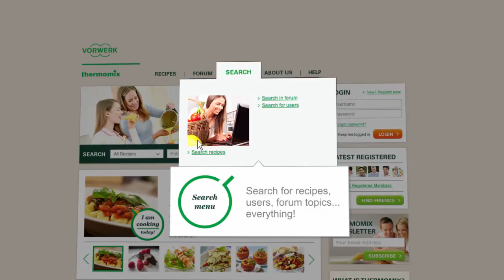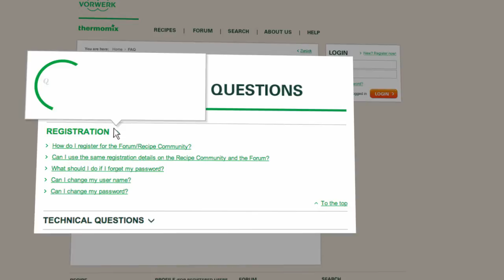Thermomix - Recipe Community - Faq tutorial 02 - EN